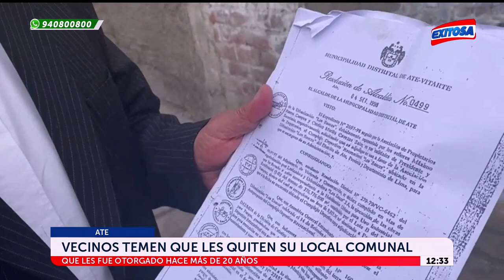🔵🔴Ate: Asociación de propietarios de Los Sauces denuncia a Municipalidad por usurpación agravada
Ate: Asociación de propietarios de la Urb. Los Sauces denuncia a la Municipalidad por usurpación agravada y robo. Vecinos denuncian que no hubo orden judicial ni acción administrativa correcta para el desalojo y temen que se les quite su local comunal que se les fue otorgado hace más de 20 años.

Exitosa Perú
"Exitosa: La voz que integra al Perú"

Corporación Universal